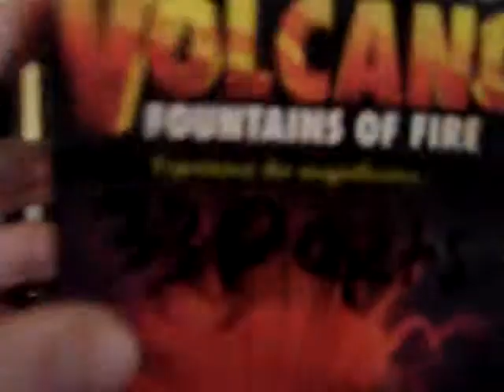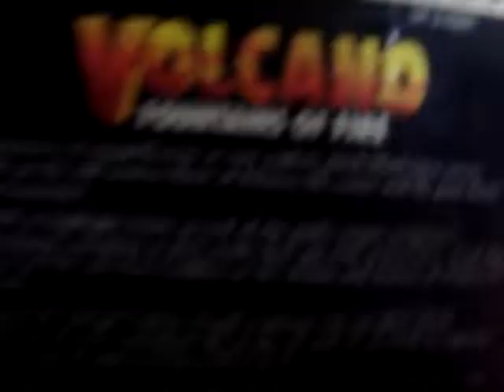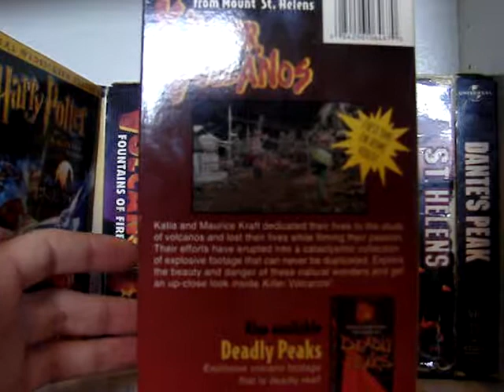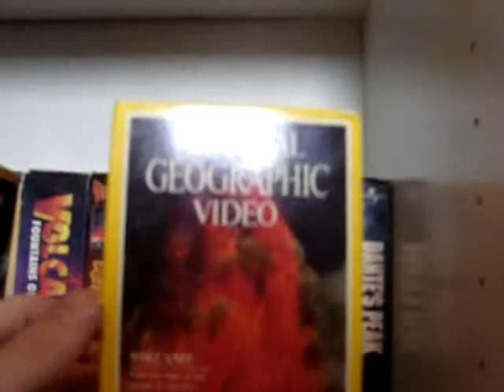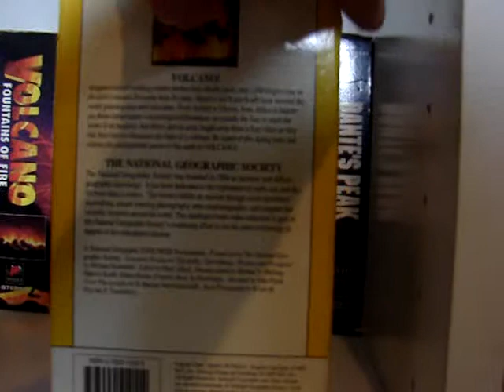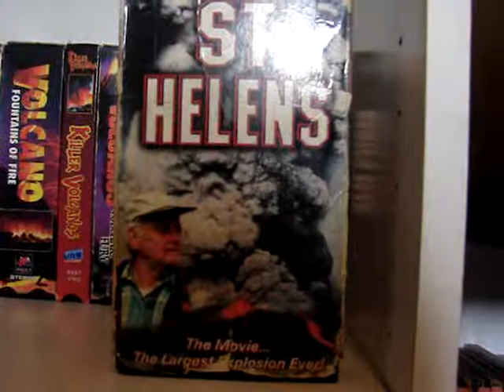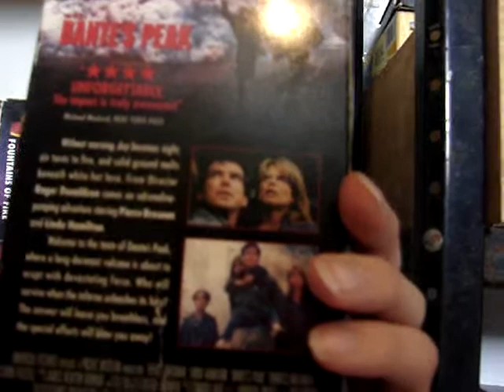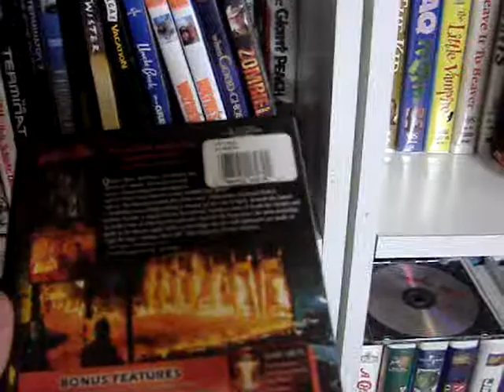My Volcano Film / Video Collection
In this video, I show off all of my Volcano films and video documentaries.